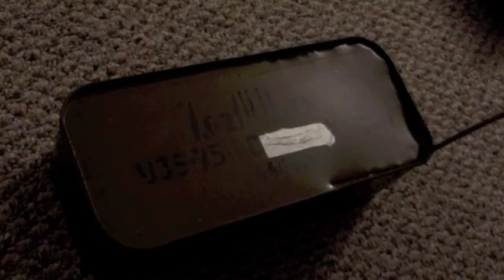Opening a 440 Round Mosin Nagant Ammo "Spam" Can without the Special Can Opener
This video shows how to open an old Surplus ammo spam can with just a screwdriver and a hammer.  Be sure to only hit around the edges as the ammo is set a half inch from the edge.